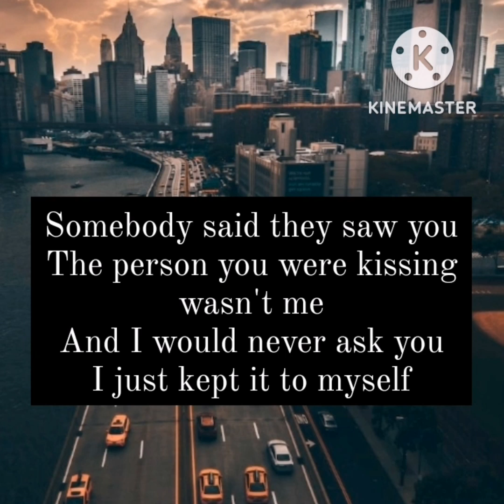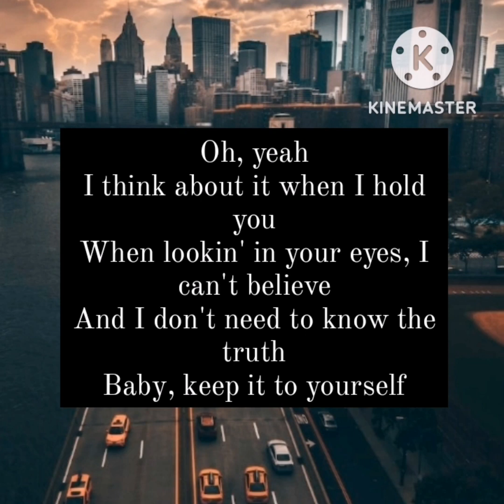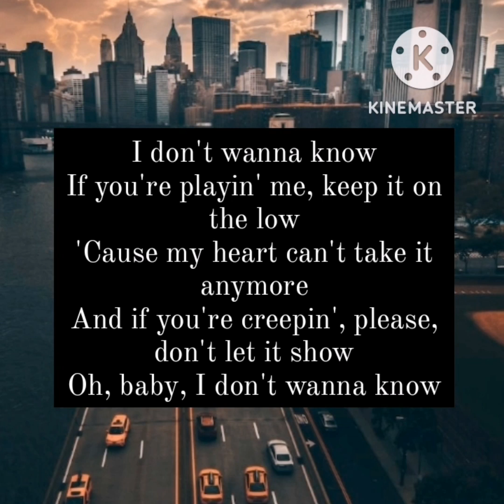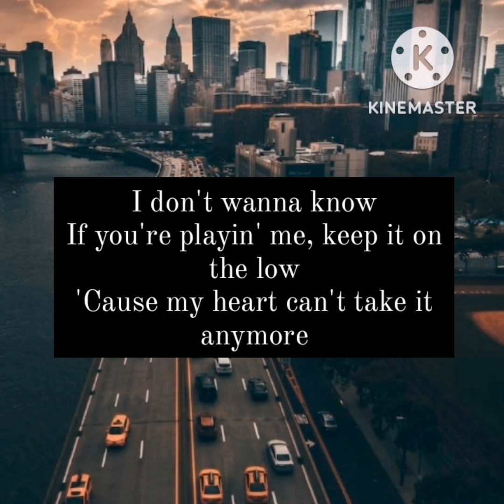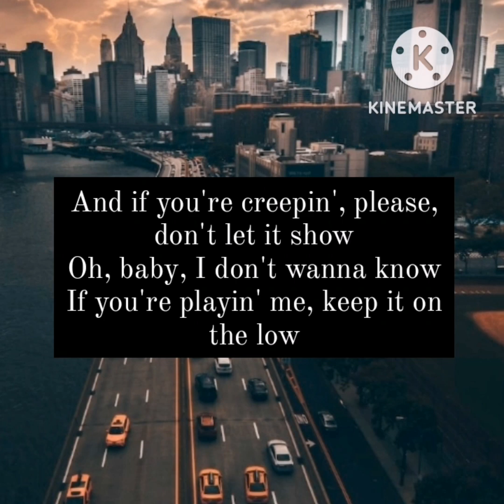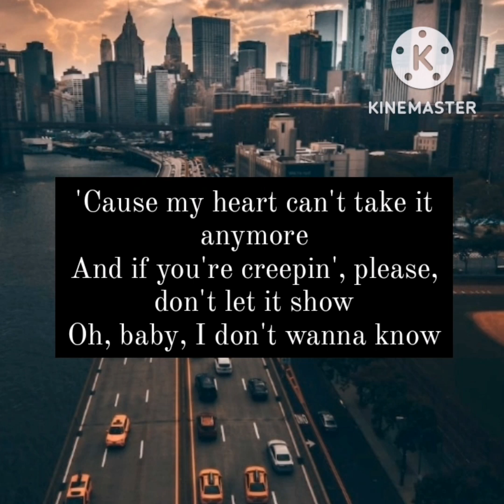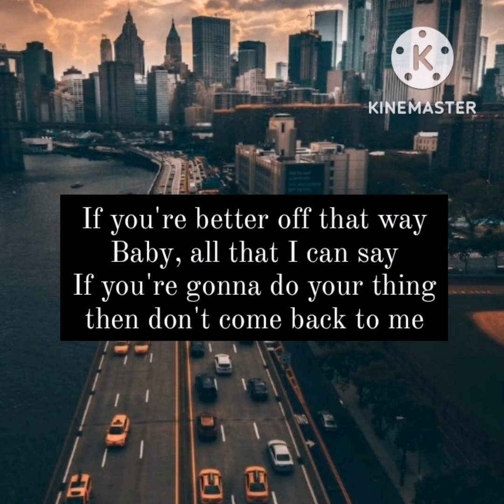Metro Boomin x The Weeknd x 21 Savage - Creepin'[Lyrics] 💎metroboomin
Connect with Metro Boomin:
  / metroboomin
  / metroboomin
  / boominati
  / officialmetroboomin
  / metroboomin

Music video by Metro Boomin, The Weeknd, 21 Savage performing Creepin' (Visualizer).